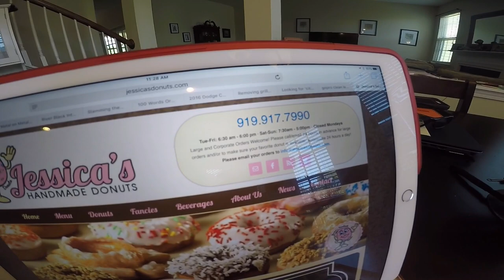Donuts and the Dodge: Mopar Picnic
Episode: "Mopar Picnic"

In this edition, Mike and John head 20 miles out of town to pick up some of Jessica’s Handmade Donuts in Garner, NC before heading over to the Capital Dodge dealership. With the doors closed on Sunday, they scour the lot for cool rides and end with an epic picnic in the dealership lot.

“Funky Suspense”
“House”
“Enigmatic”
“Dubstep”
“Psychedelic”